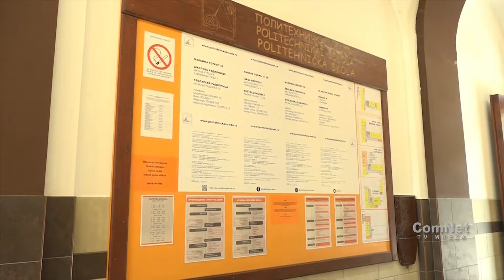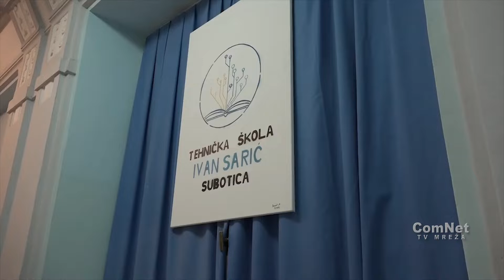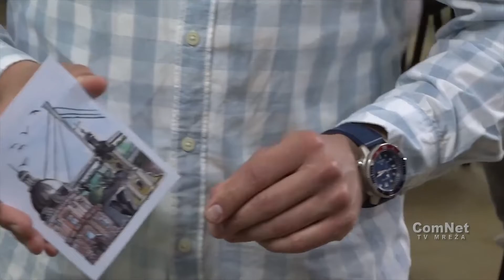TV BEČEJ: Vojvođanski školski vesnik 5.5.2022.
TV BEČEJ: Informacije iz oblasti školstva i obrazovanja u Vojvodini.